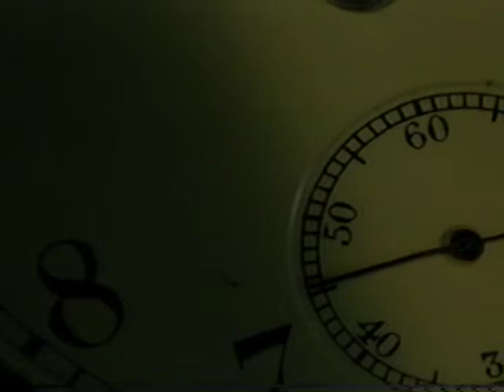Dark City Opening Scene (VHS Capture)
Starring
Rufus Sewell as John Murdoch
William Hurt as Inspector Frank Bumstead
Kiefer Sutherland as Dr. Daniel P. Schreber
Jennifer Connelly as Emma Murdoch / Anna
Richard O'Brien as Mr. Hand